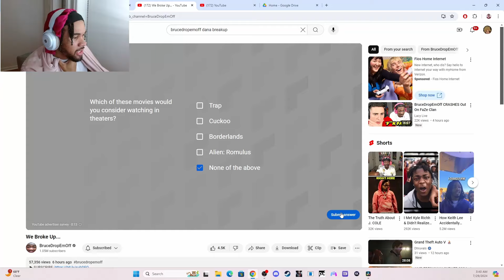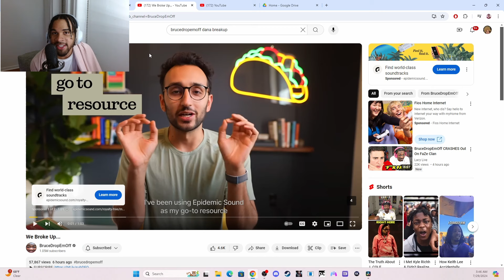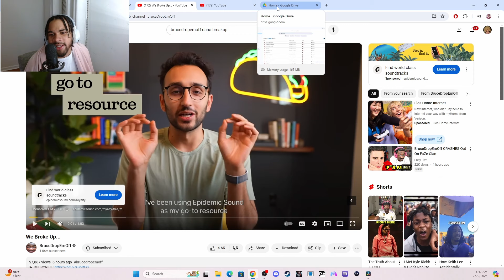BRUCEDROPEMOFF GIRLFRIEND DID WHAT WITH HIS BESTFRIEND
(Snapchat) - @drewjofficial

A true piece of gold shines even when no one else is around ~ Drew J

(☺️Thanks for supporting me on my journey to reach the top some day on YouTube ,😭I appreciate the love ❤️ )
 😊Remember where your mind flows your energy flows ✊🏼

😌stay true to your self and believe your self because anything can happen if you just believe